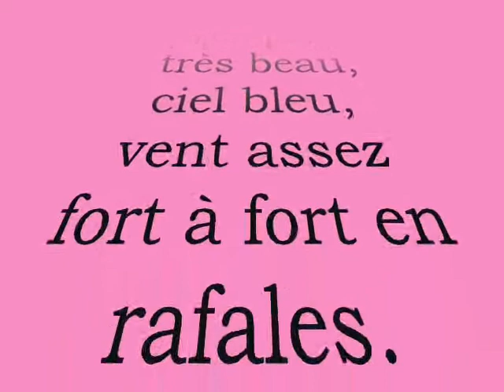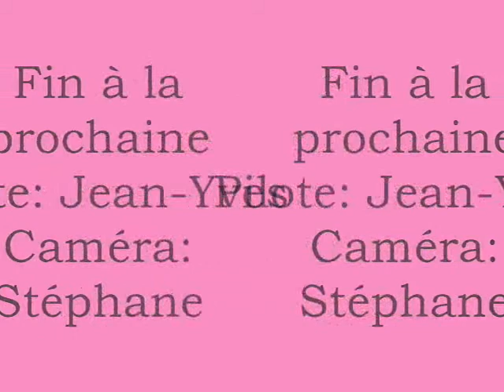l'Aéromodélisme pour tout le monde....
Des images du club de Aéro 2000, tout simplement...